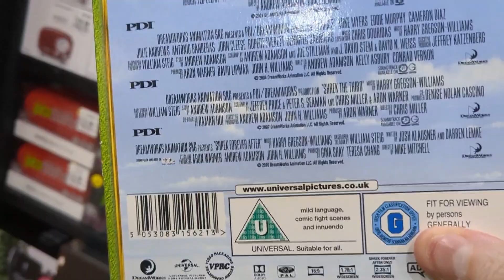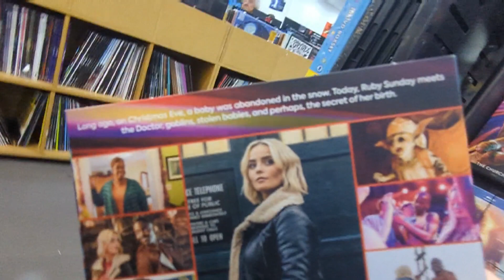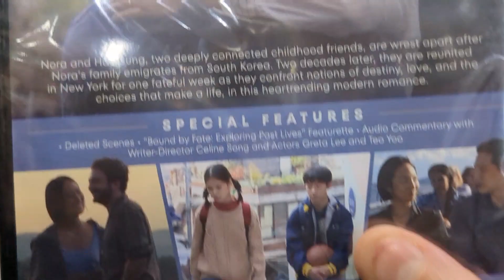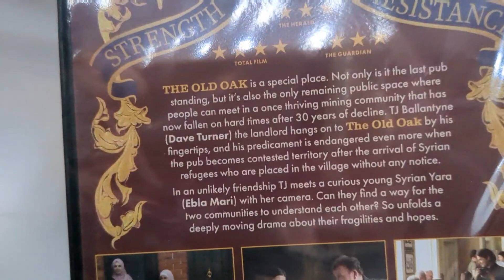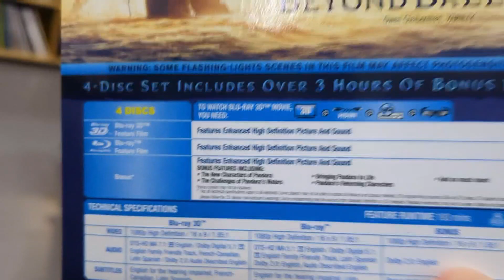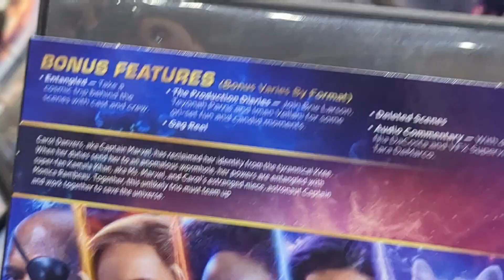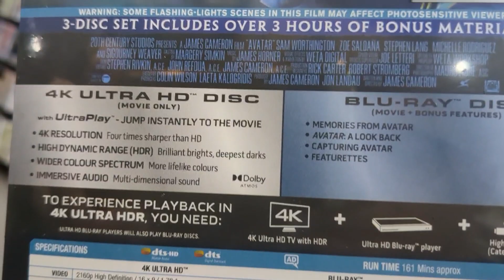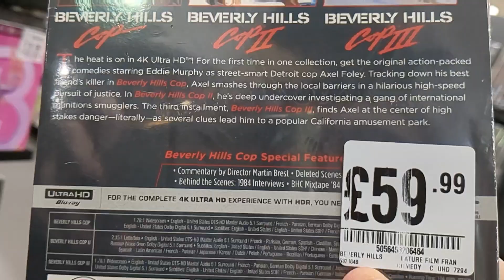Blu-ray hunting 12 and 19th of February